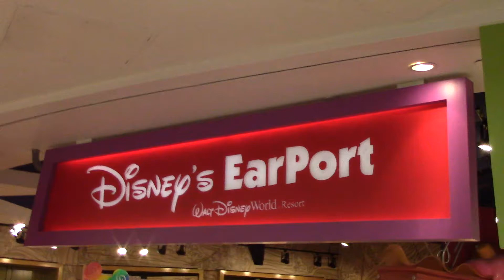Disney Store in Orlando Airport - (The Earport)